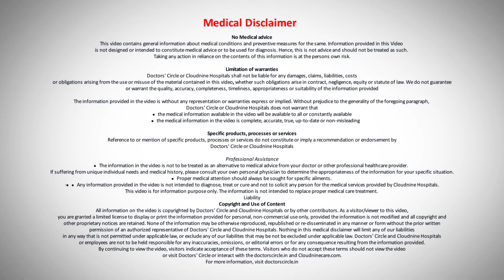PUBERTY MENORRHAGIA|Heavy menstrual bleeding-Dr.Anjali Taneja of Cloudnine Hospitals|Doctors' Circle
Cloudnine Hospitals, Patparganj, New Delhi
So puberty menorrhagia is increased amount of bleeding that can happen after menarche that is the starting of the period through adolesence till the age of around 18 years. So you may be bleeding too frequently or you may be bleeding too much in your periods. So why does this happen? It can be simply because you have just attained menarche just started with your periods and the brain axis which controls the hormonal function which controls the period is still maturing or it could be due to underlying bleeding disorder or anovulatory cycles which could be because of the polycystic ovarian disease or again because the brain axis is maturing. So how will you observe that you are having increased amount of blood flow?So you may be changing your period product like sanitary pads or tampoons whatever you're using too frequently you may be bleeding more than 7 days or your periods. Maybe too frequently less than 21 day cycle or because of excessive bleeding you may be experiencing symptoms of anemia, like breathlessness lethargy tiredness decrease in your interest in day-to-day activities. So these could be symptoms of anemia. Do see your gynecologist if you think you're bleeding too early or too much or if it is affecting your day-to-day life activities or you feel you're getting anemic feeling tired feeling lethargic or changing your sanitary product too frequently.